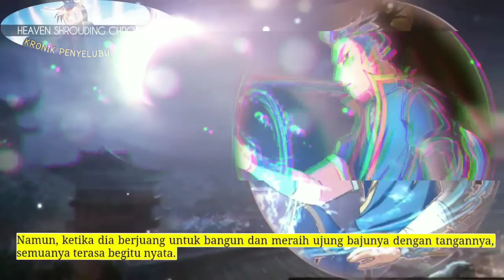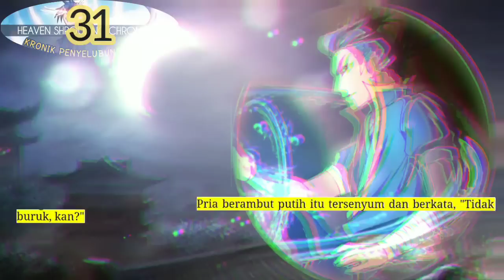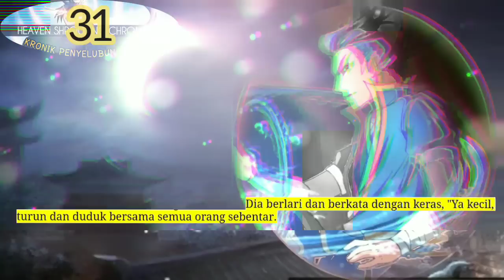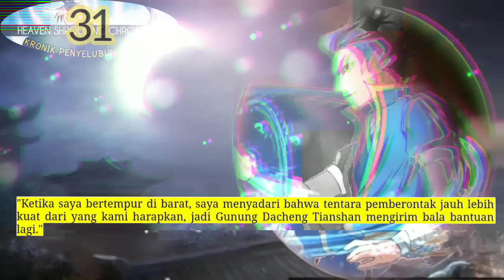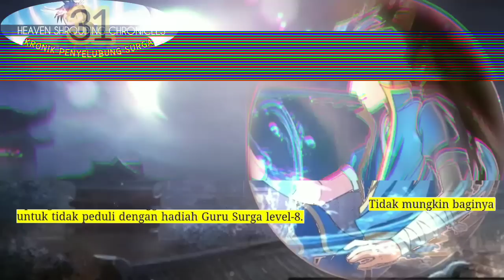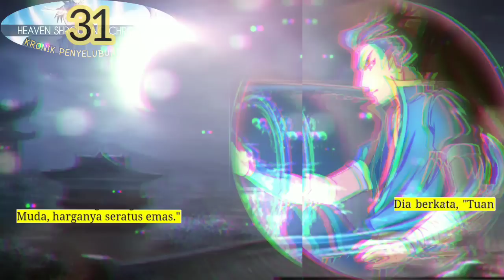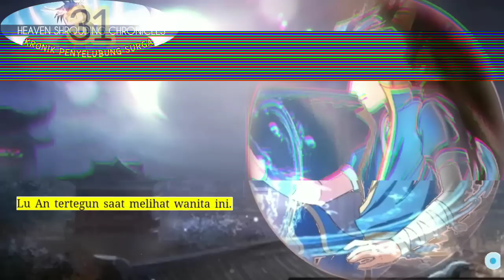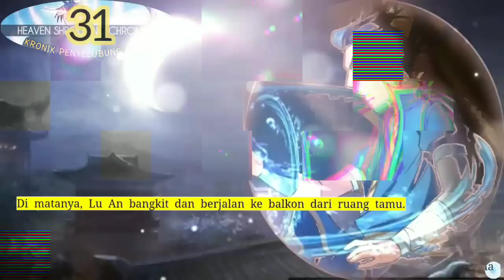Kronik Penyelubung Surga season 31